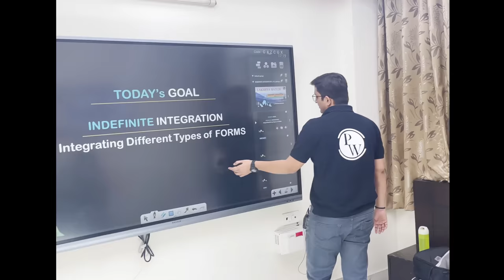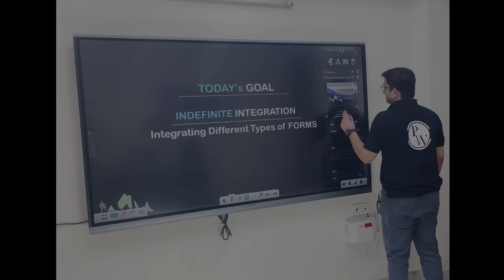Sachin Sir Studio Tour | Eating Fruits | PW Insider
Be Ready for More Updates